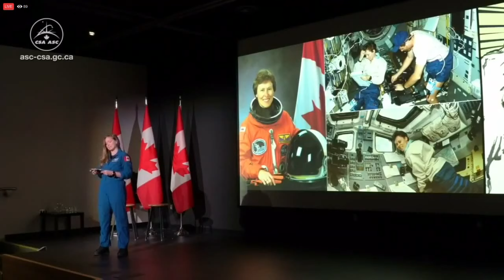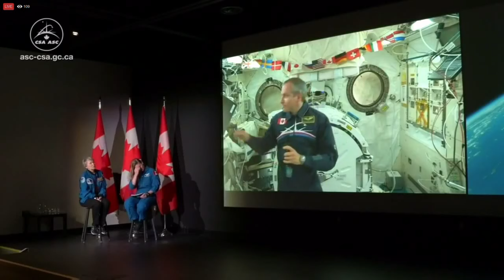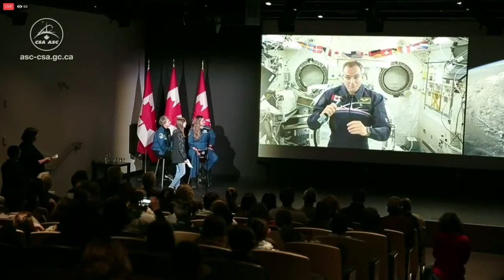EN DIRECT – David Saint-Jacques, Roberta Bondar et Jenni Sidey-Gibbons lancent « Explorer la Terre »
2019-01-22 - L’astronaute de l’ASC David Saint-Jacques parle d’observation de la Terre depuis l’espace avec ses collègues Roberta Bondar et Jenni Sidey-Gibbons dans le cadre de l’activité « Explorer la Terre ». (Source : Agence spatiale canadienne.)